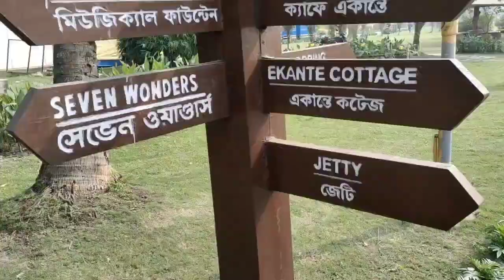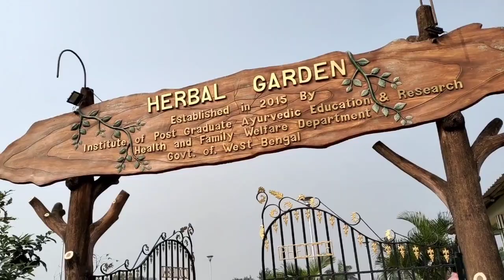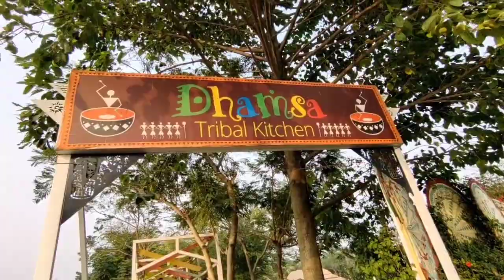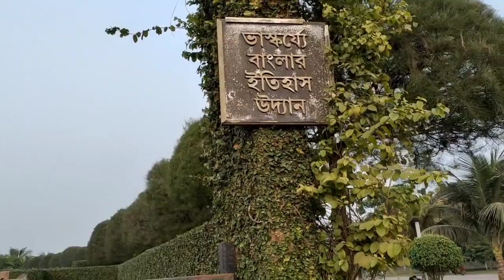Eco Park 2022... Full Eco Park Tour...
Hi,
So today I Went to Eco Park With my Family...For Showing You So many things that is highlighted part of the park...I hope You guys enjoy this video... So keep Watching.

Support me for Growing

Timing: 12pm to 8pm
Day: EveryDay